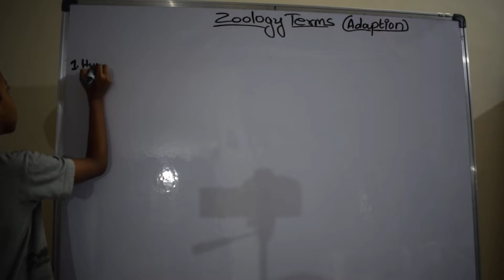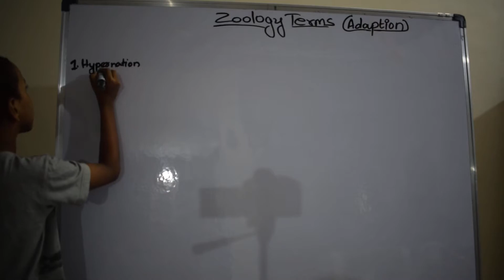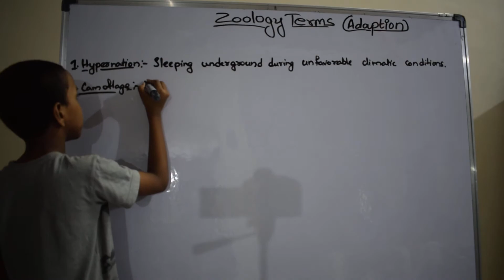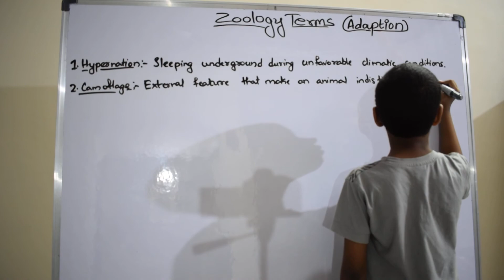zoology terms | Adaption